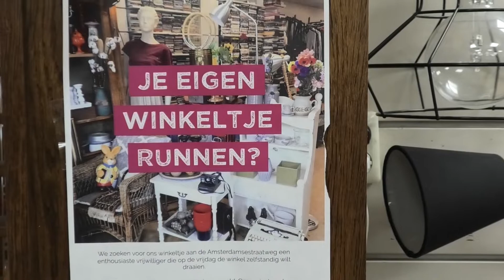Kringloop Wawollie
Verslaggeefster Nadia Laiti ging op bezoek bij kringloopwinkel Wawollie aan de Amsterdamse Straatweg. Daar komen bijzondere mensen, en je vindt er bijzonder spullen. Aldus de vrijwillige uitbaters Sjaan en Fred, die met hun initiatief het dierenwelzijn proberen te bevorderen. Men zoekt nog een medewerker voor de vrijdagen.